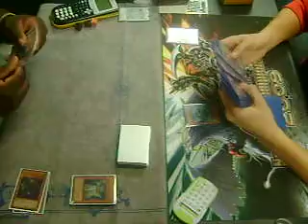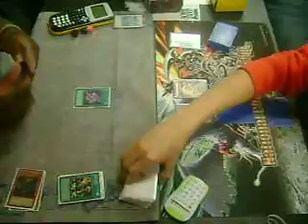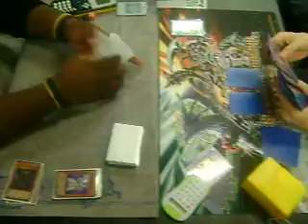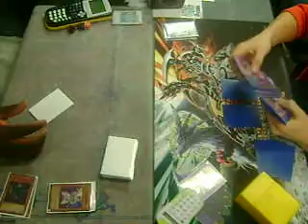Most Excellent Yugioh Duels: Steffon Bizzell( KristyaSworn) Vs. Denzel ( Gladiator Beast) Game 2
Game 2 Youtube!!